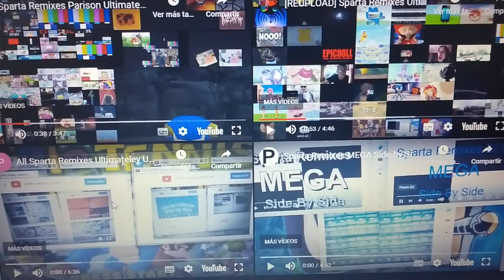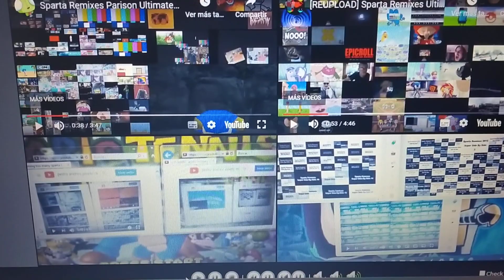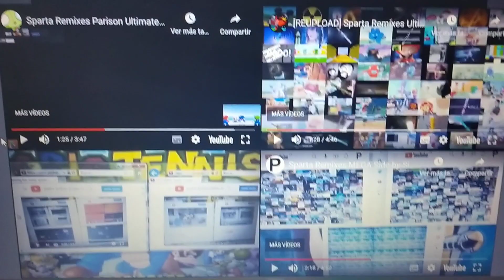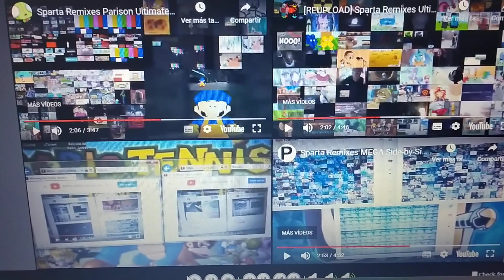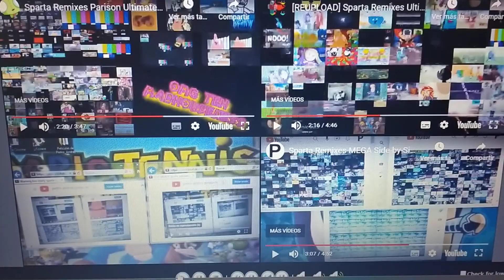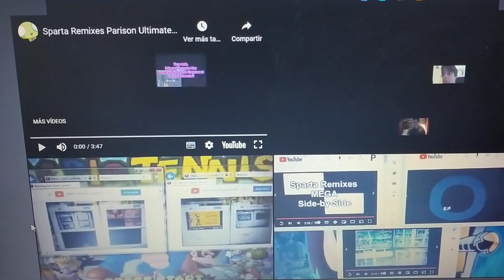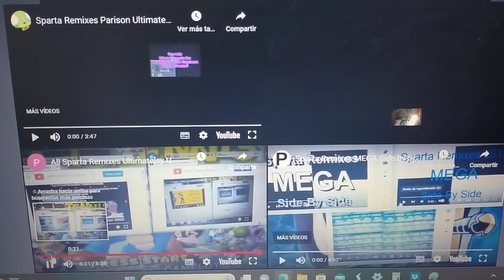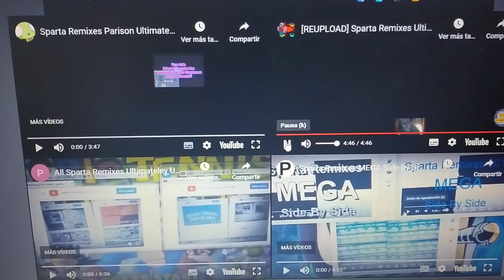Sparta Remixes Side by Side 4